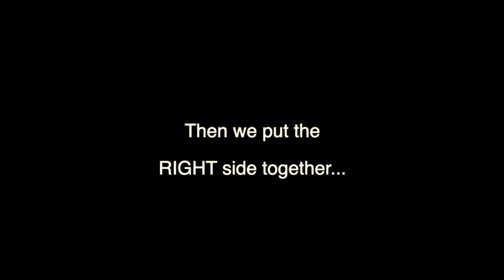Epic Hot Rod Garage Light Painting Photo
In 2019, the Keefer Photography crew had the pleasure of creating the first panoramic light painted image of a local Hot Rod Garage.  Using our specialized photography techniques we were able to create a high-end photograph.  The scene was shot in complete darkness.  While the process is time-consuming and technical, the end result is outstanding!

It took us about 2 1/2 hours to shoot 254 images.  Of those about 126 were used to create the left and right side image that was then stitched together to create the panorama.

Thanks to Matt and Mike at Iron Trap Garage!